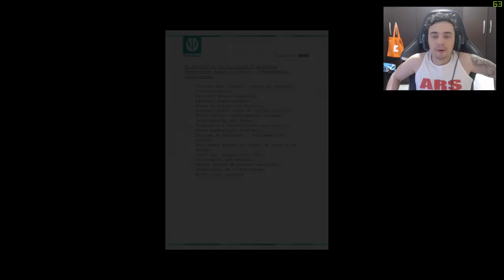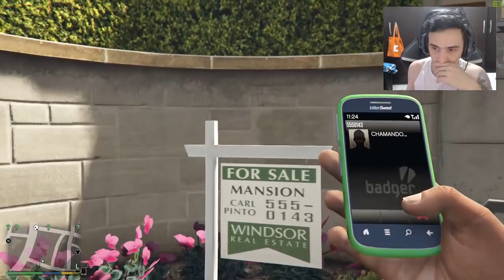GTA 5 O que acontece se você tentar comprar a casa de Michael?